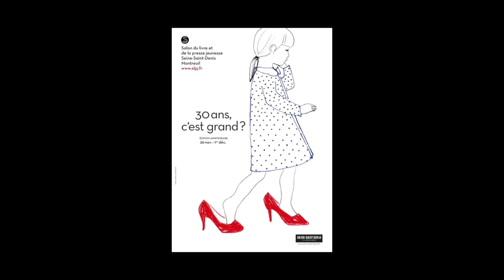Montreuil 2014 - Victor Dixen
A l’occasion du salon du livre et de la presse jeunesse à Montreuil, rencontre avec Victor Dixen auteur de l’ouvrage « Animale - La malédiction de boucle d’or » aux éditions Gallimard Jeunesse